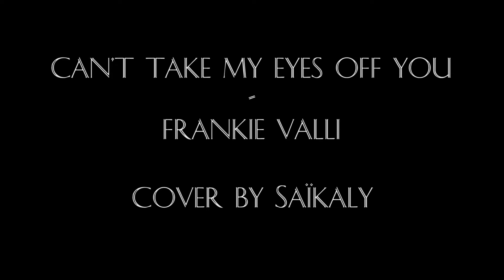#8 A Cappella : Can't Take My Eyes Off You - Frankie Valli (cover by SAÏKALY)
Ep08(last of summer 2019): 1 minute, 3 ingredients : My body, one mic, and some reverb.

Rule : no voice correction
Originally posted on social media the 21st/08/2019

Final summer episode! Frankie Valli - Can't Take My Eyes Off You.
I wanted a song a little bit intense to finish the summer season, so what could be better than this absolute masterpiece by Frankie Valli. This song reminds me the whirlwind that falling in love is, and it is a real joy to sing it. It took me a lot lot (lot) of time, but I regret nothing haha. I really hope you'll enjoy it.
To all the lovers, to all those who have been in love, and who will be. Thank you for all the support you guys gave me over the summer, it gave me a lot of energy.